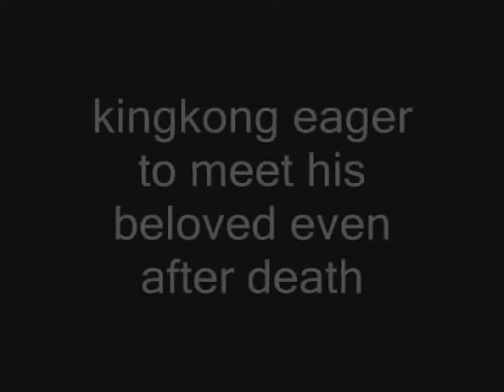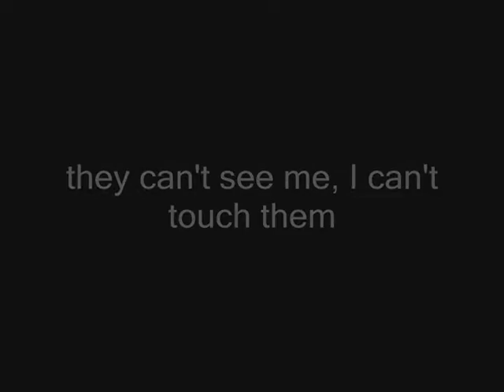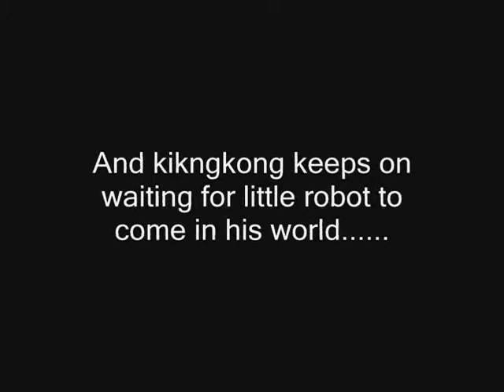kingkong and little robot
Made during my college days in my love for making films. Hope to make some short films these days , this time not in animation but with my canon eos 60d